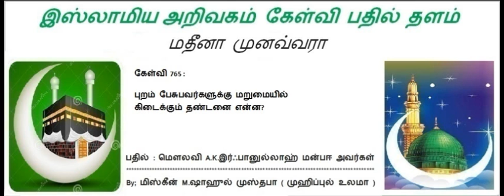765 - புறம் பேசுபவர்களுக்கு மறுமையில் கிடைக்கும் தண்டனை என்ன?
கேள்வி 765 :

புறம் பேசுபவர்களுக்கு மறுமையில்
கிடைக்கும் தண்டனை என்ன?

*பதில் அளிப்பவர்கள் :*
*மௌலவி A.K. இர்ஃபானுல்லாஹ் மன்பஈ அவர்கள்.*